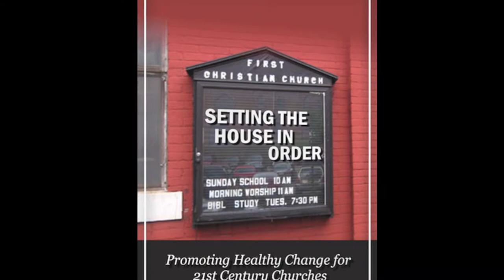Setting the House in Order by Stan DeKoven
This brief book by Dr. Stan DeKoven provides some insights on the church and his view of changes that would help the church more effectively fulfill its mission in the 21st century. It is, of course, just one man's opinion, but a learned one with Biblical perspective and wisdom.